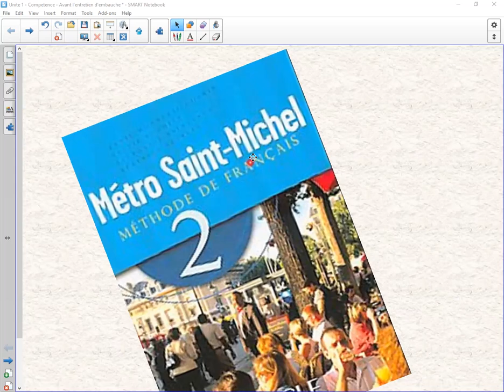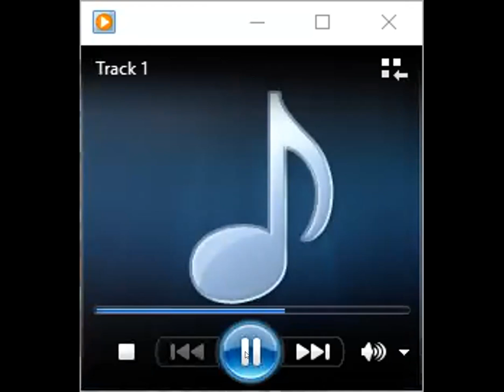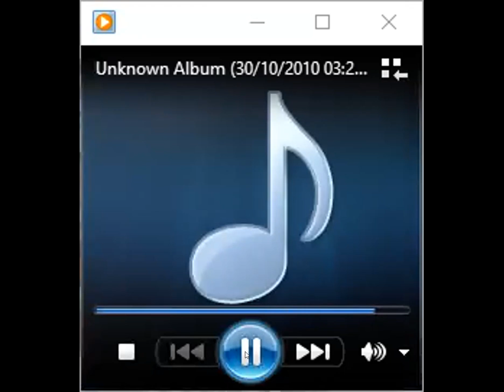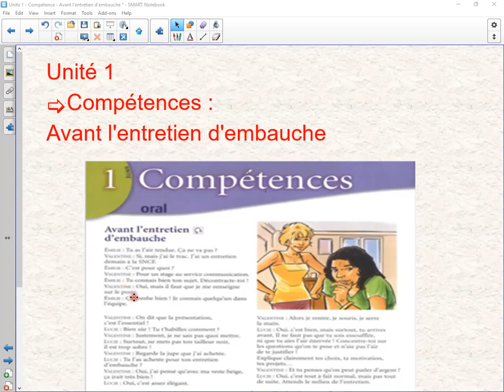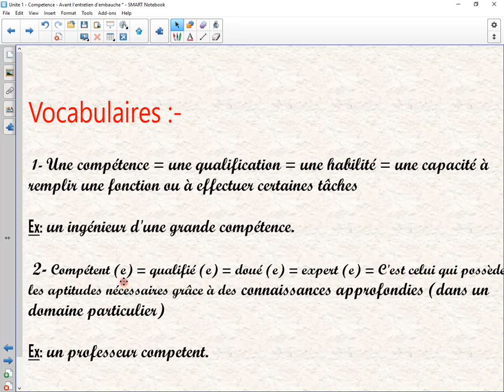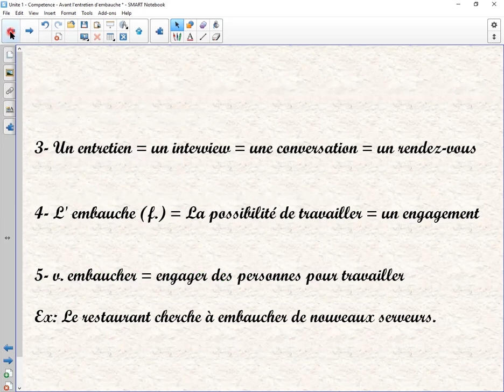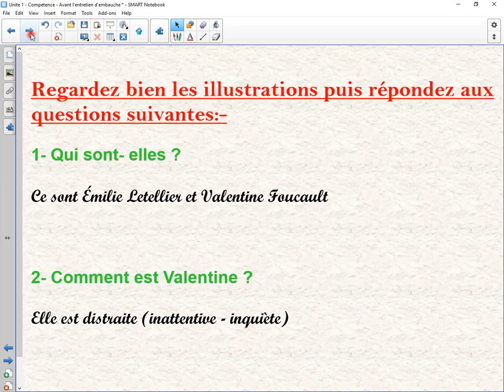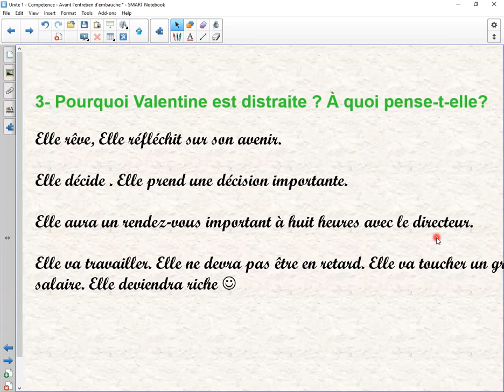Fr G11 4 Oct Unite 1 Compétences Avant l'entretien d'embauche 1